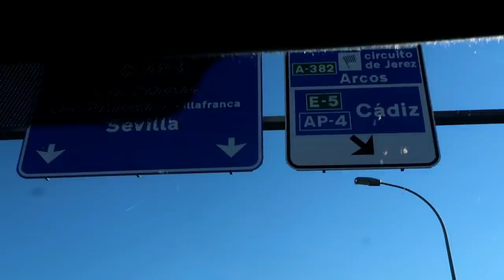VLOG ALGECIRAS التقيت بصديقتي في الجزيرة الخضراء